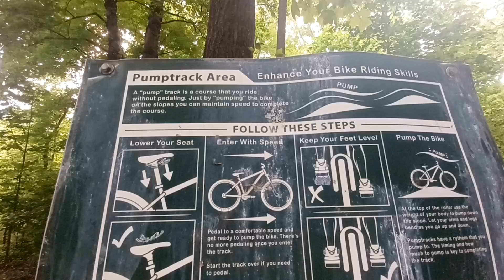Cunningham Park MTB Trail - Pumptrack